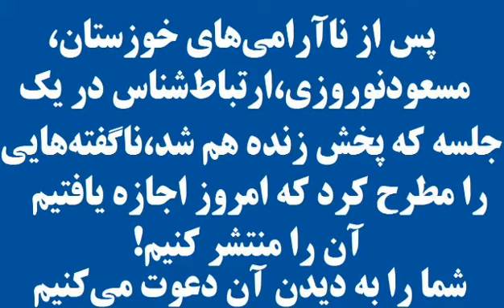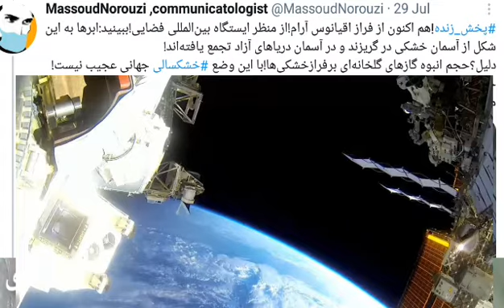مسعودنوروزی,ارتباط‌شناس از پشت پرده بحران بی آبی گفت